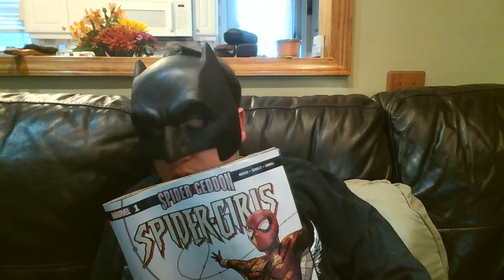World according to Bob Halloween 2018- part 1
Bob Mite..AKA Bob talks about Spider Girls #1 and Terrifics annual'